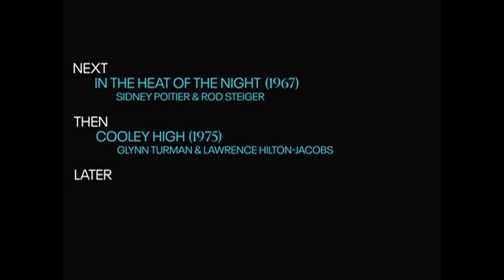TCM Comments on the Autobiography of Miss Jane Pittman (1974)